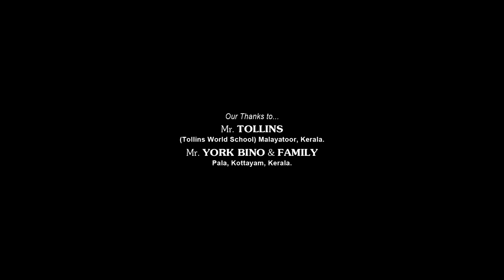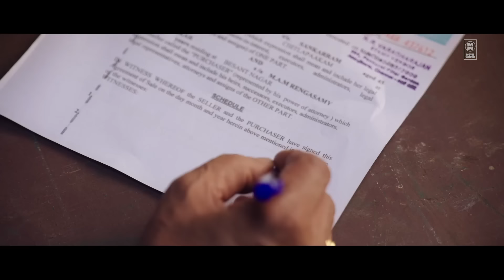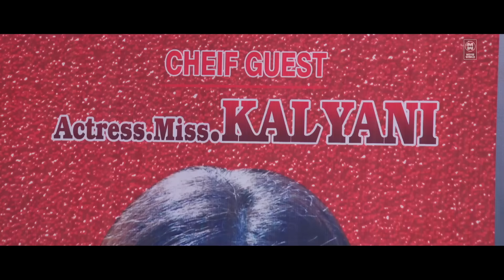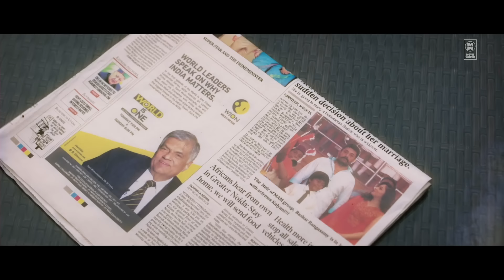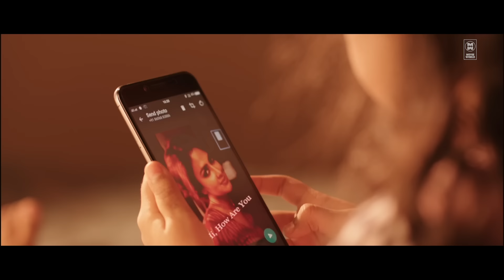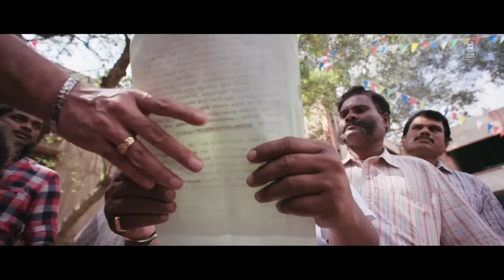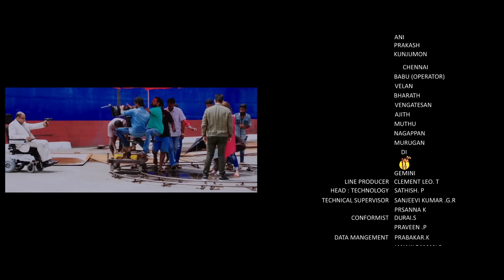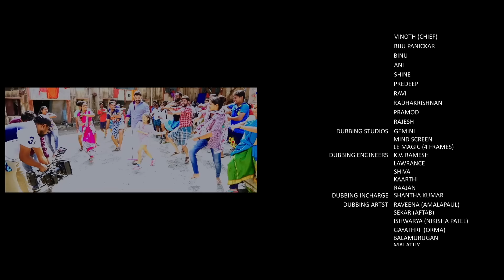Bhaskar Oru Rascal Malayalam Full Movie | Arvind Swamy | Amala Paul | New Malayalam Full Movie 2024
stars Arvind Swamy, Amala Paul, Master Raghavan, and Baby Nainika, while Nikesha Patel, Aftab Shivdasani, Soori, and Nassar play supporting roles. The team began production in February 2017. This marks Bollywood actor Aftab Shivdasani's Tamil cinema debut.

Written by                                    :  Siddique
                                                           Ramesh Khanna
Based on                                      :  Bhaskar The Rascal
                                                            by Siddique
Produced by                                 :  M. Harshini
Starring                                         :  Arvind Swamy
                                                          Amala Paul
                                                          Baby Nainika
                                                          Master Raghavan
Cinematography                        :  Vijay Ulaganath
Edited by                                     :  KR Gowrishanker
Production
company                                    :  Harshini Movies

|| ANTI-PIRACY WARNING ||

*COPYRIGHT PROTECTED*